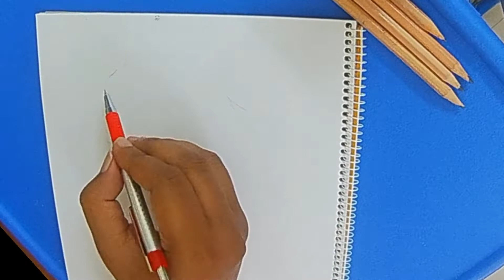Drawing Bald Eagle - Amateur Art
Drawing eagle beak with pencil.